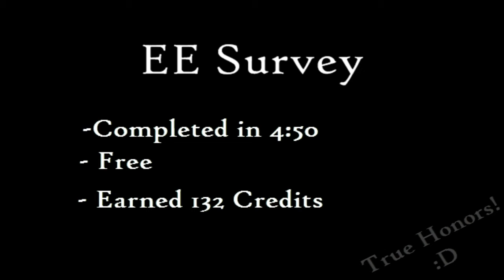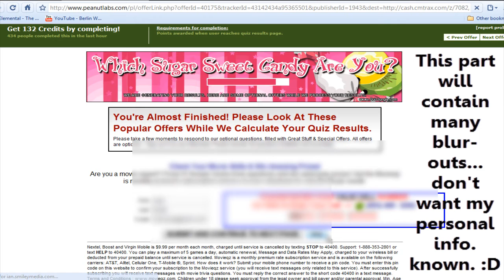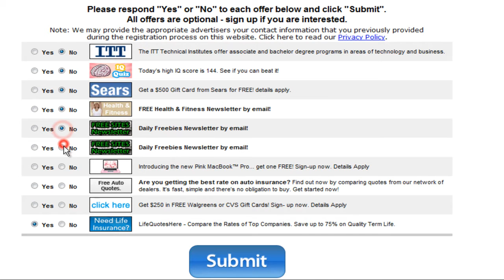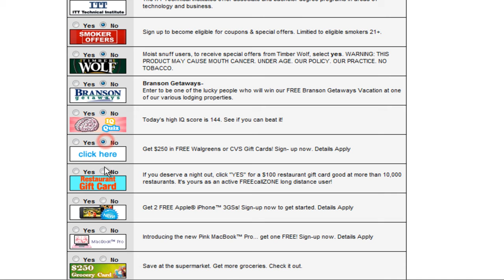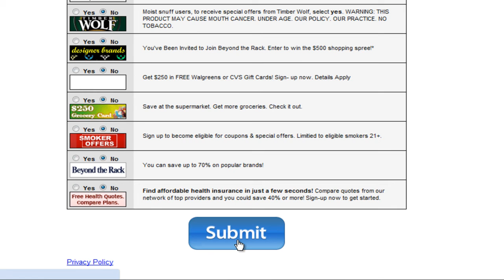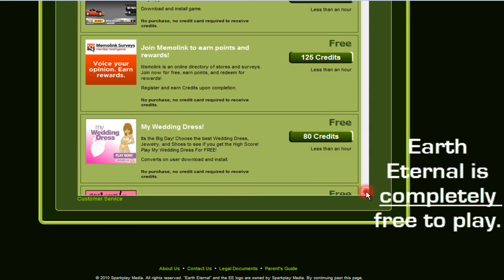Earth Eternal Survey - Completed fast and free!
It is possible to complete surveys without spending money... you just have to learn how to do it. Some are impossible, though, so you need to report those! :D

RANT:
This game is 100% free to play, no one gets to play more or explore more from spending money. Still, people bitch and moan when prices for a certain Credit Shop item are high. The funny part is that you can get those credits for free too, either with the Credit Exchange or 'Earning' Credits.

When people still need to find something to complain about, they whine how surveys/ offers don't work. Yes that is true for a lot of cases, but not all (as shown in this video). Another thing, don't blame Sparkplay Media (makers of Earth Eternal) for this - Peanut Labs runs this, not them. If you would like to help them out instead of complaining and expecting change go here:

Did you read through that rant and still not know what Earth Eternal is? Well EE is a completely free-to-play MMO that is in YOUR BROWSER. Those are some pretty hawt graphics for a browser game, not many are 3D. Sign up for Open Beta and start playing in minutes